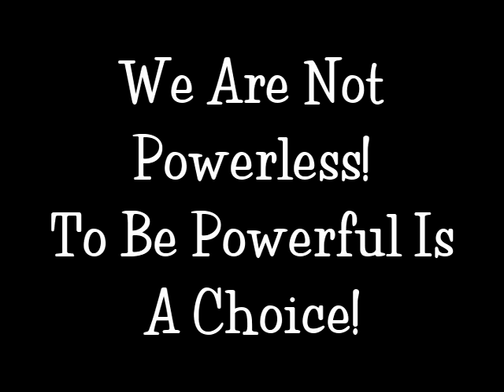#199 Day 4...Countdown To 100 Pounds Lost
Goal: 236 by Nov 1st